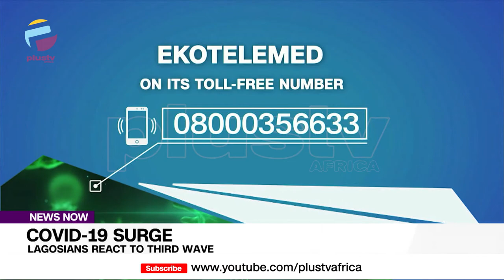COVID-19 Surge: Lagosians React To Third Wave | NEWS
Lagosians are having a hard time coping with the third wave of Covid-19.